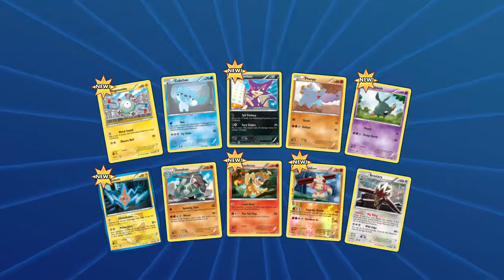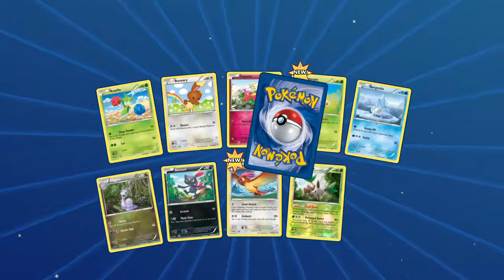PTCGO: Berserk Impression GOLISOPOD/DRAMPA decklist and match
Alola Dapper fans, DapperDraby here with you today to bring you another Pokémon tcg online deck list and match. This evening we take a look at Golisopod GX. We are pairing him with another partner other than Guzma. Drampa GX is deciding to pair with Golisopod today. Let's check out the power of the Alolan region with these to amazing pokemon. Try it for yourself.

#Pokémon - 12

* 2 Drampa-GX GRI 142
* 4 Wimpod BUS 16
* 2 Golisopod GRI 9
* 2 Golisopod-GX BUS 17
* 2 Tapu Lele-GX GRI 137

* 1 Plumeria BUS 120
* 2 Rescue Stretcher BUS 165
* 3 Professor Sycamore BKP 107
* 4 Ultra Ball DEX 102
* 1 Sophocles BUS 123
* 3 Acerola BUS 112
* 1 Super Rod BKT 149
* 1 Brigette BKT 134
* 1 Special Charge STS 105
* 2 Field Blower GRI 125
* 4 Guzma BUS 115
* 4 Float Stone PLF 99
* 4 N FAC 105
* 4 Choice Band GRI 121

#Energy - 13

* 4 Rainbow Energy SUM 137
* 4 Double Colorless Energy NXD 92
* 5 Grass Energy BLWEnergy 5